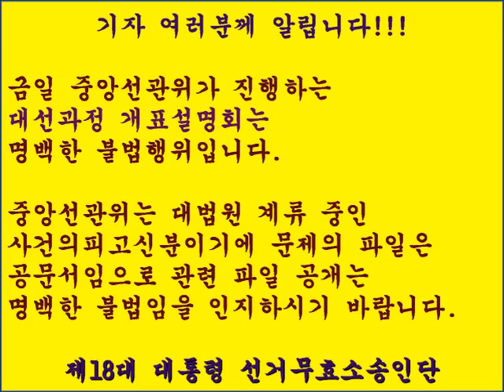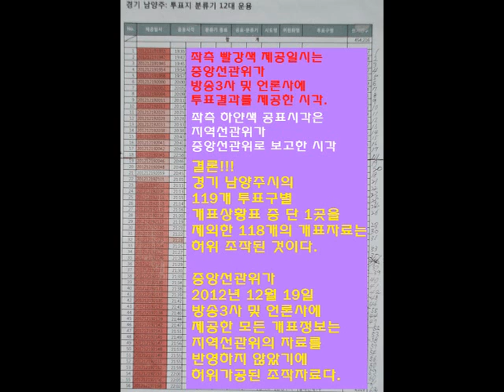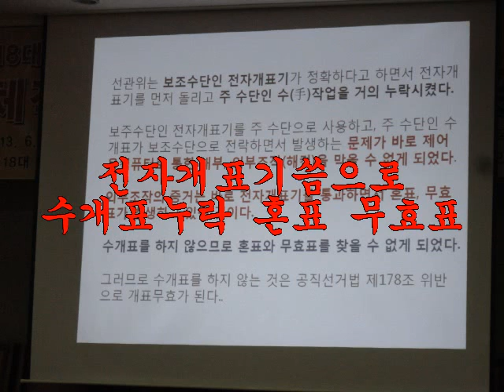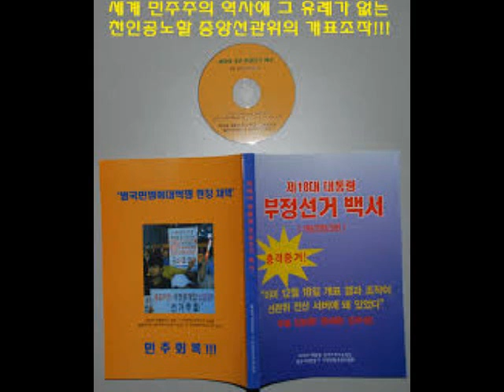[선거TV]중앙선관위개표조작결정적증거